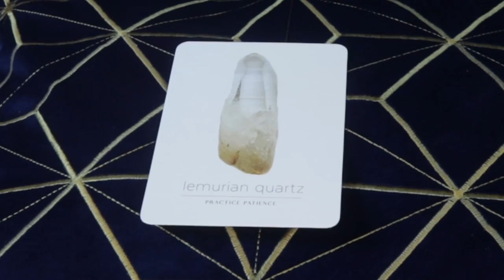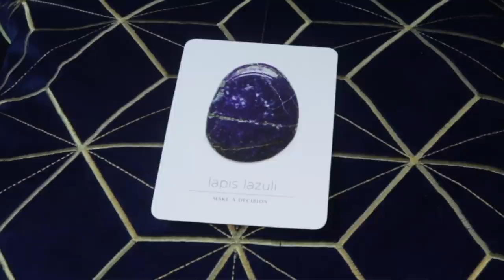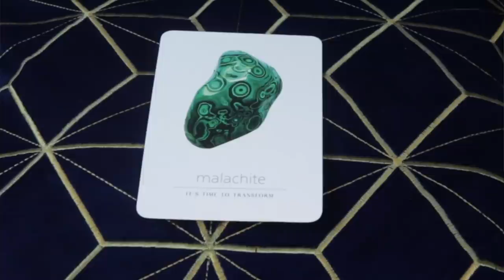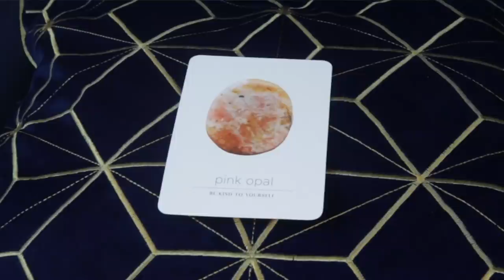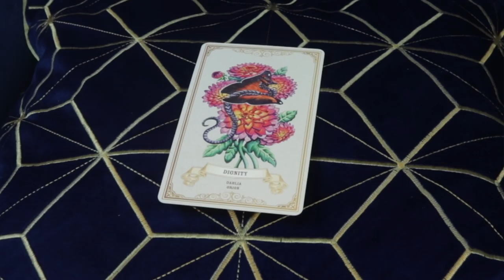PORTAL and REVEAL | WEEKLY Angelic Message for August 31, 2020